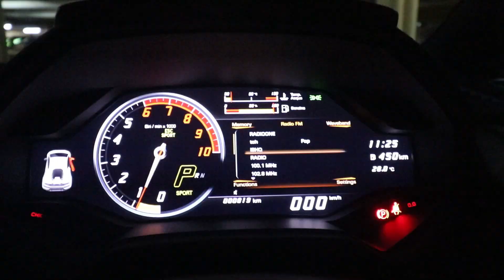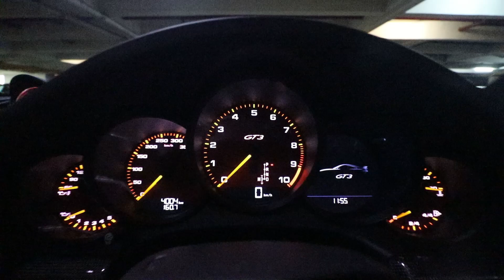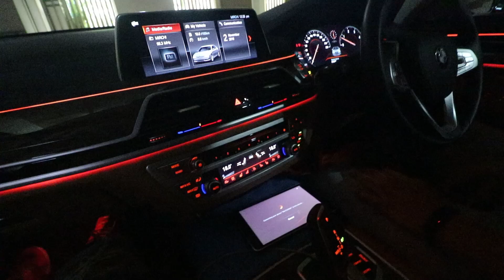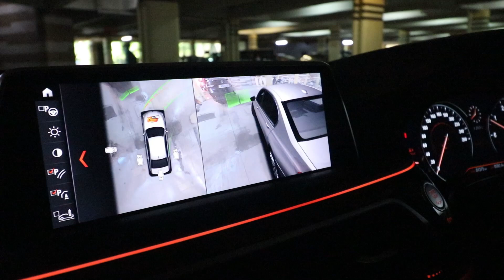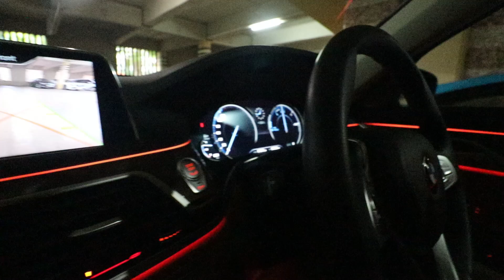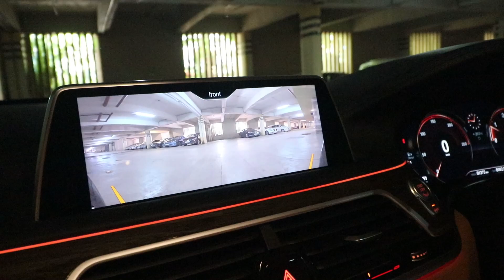FIRST TIME STARTING A LAMBORGHINI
Vlogging Gear
Regular Camera

lens for vlogging

Small Camera

Action Camera